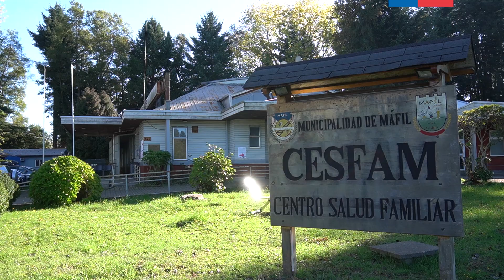Covid-19 en comunidades mapuche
Este video elaborado por dirigentes mapuche de la comuna de Máfil, que aborda las vivencias en torno al Covid-19 en el territorio.